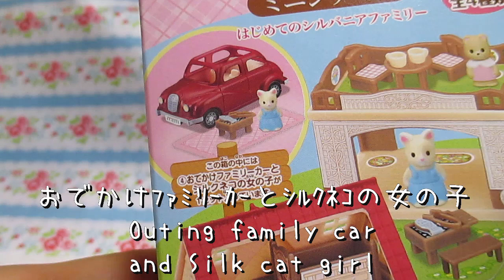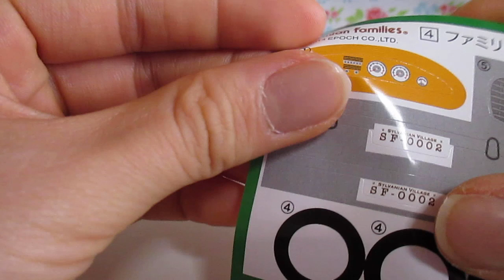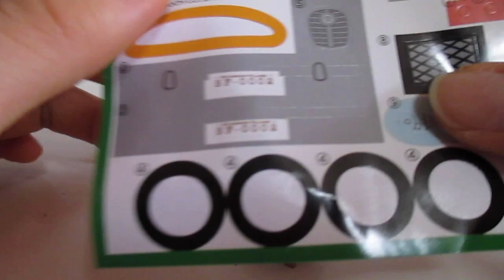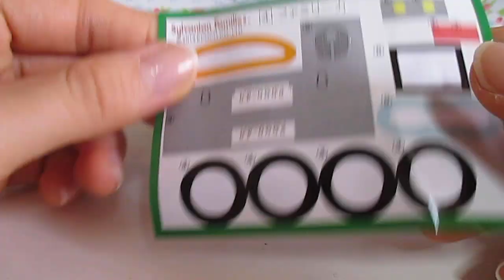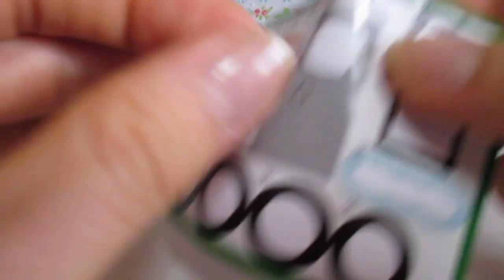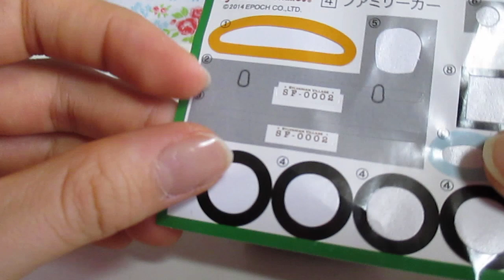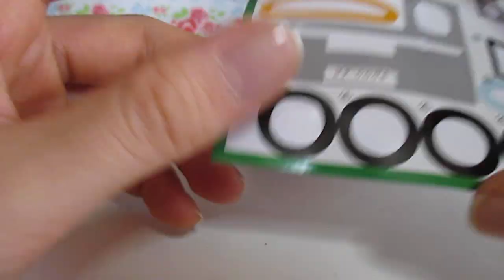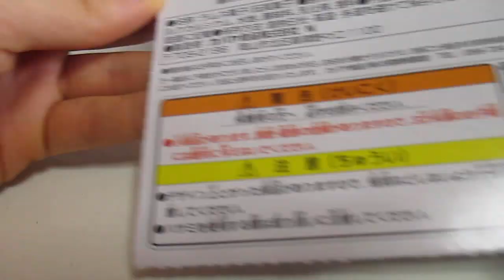【全４回】③Sylvanian Families シルバニアファミリーﾐﾆｼﾘｰｽﾞ★はじめてのシルバニアファミリーPart3/4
★はじめてのシルバニアファミリー★
おでかけファミリーカーとシルクネコの女の子　全４回です（*^_^*）
Outing Family car and silk cat girl Part 3/4
おまたせしました！！遅くなりましたが第三段！！
おでかけファミリーカーとシルクネコの女の子♪
車がめちゃくちゃかわいい！！！
今回のこの車はやばいです！めっちゃツボです！

前回の動画　Videos of previous
☆リビングとショコラウサギの女の子Part①

☆ベビールームとクマの赤ちゃんＰａｒｔ②

次の動画はこちら（＾ｖ＾）next video.
☆カーポートとショコラウサギの赤ちゃん
→Comming soon.しばしお待ち下さい♪

*+:｡.｡...。oо○ﾟ+*:;;:**+:｡.｡...。oо○ﾟ+*:;;:**

お願いします☆m(*･´ω｀･*)m

またコメントも頂けると嬉しいです